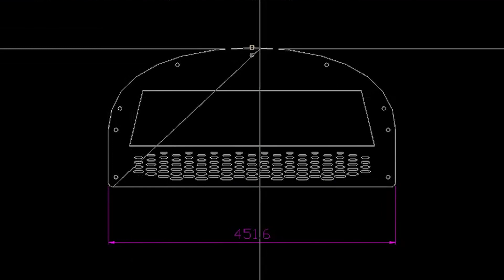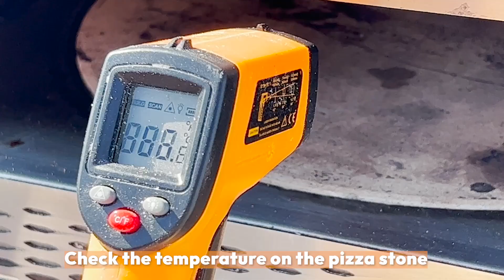DIY Rotated Pizza Oven Build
We have built thousands of gas grills, but are still looking for the best appliance to bake the perfect pizza with easy operation. This time we built the first generation of our DIY pizza oven from ground to test how it works. There were some points we found from this first generation of pizza oven showing on the video, and please share your suggestions if any. We you to hear from you to build the best pizza oven.

Please sit back and enjoy the development journey with us.

Please note not to try to build the same by your won. *AT YOUR OWN RISK: If you try this yourself, you are doing so at your own risk. We are not responsible for any loss or damage.